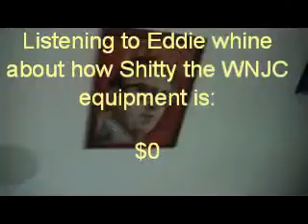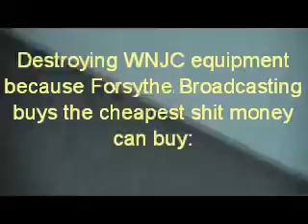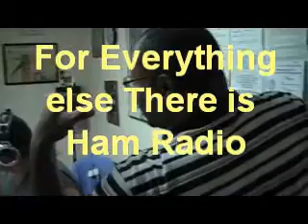Eddie Kills WNJC's Computer Part 1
Eddie throws a fit when a computer at WNJC 1360am breaks down again and throws it out the front door